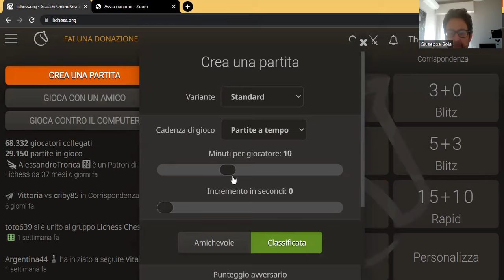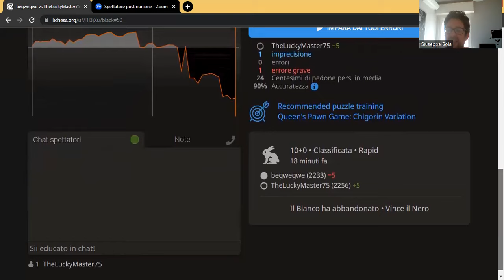443. L'ARTE DI RESISTERE ALL'ATTACCO!!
Oggi TheLuckyMaster75 con i pezzi neri sceglie a variante Chigorin.
Rating avversario: 2233.

Sulla carta è una difesa considerata da molti giocatori "inferiore" ma il grande campione russo non la pensava così e infatti ci ha lasciato delle splendide perle con questa difesa.

Il buon Lucky si ritrova presto sotto pressione: il bianco si lancia all'attacco e non esita a sacrificare un pezzo per prendere di mira il monarca nero.

Al nostro eroe non resta che resistere all'attacco, in una posizione giudicata più volte pari dal motore, ma estremamente difficile da giocare per un umano.

Come è andata a finire questa partita?

P.S.: 1000 ISCRITTI PER THELUCKYMASTER75!!

Ciao!
Bye Bye!
Hasta luego!